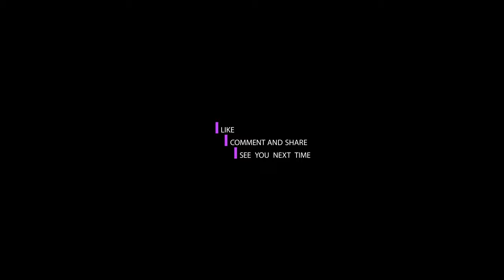Hello Rani hi Rani ll Hello Rani Hi Rani || Nirmala Sharma Choreography|| New adivashi song 2021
Hello rani hai rani ll Hello rani hii rani || Nirmala Sharma Choreography|| New adivashi song 2021
sambalpuri new dialogue status video

kantabanji status video dialogue style

Ruku suna sambalpuri status video